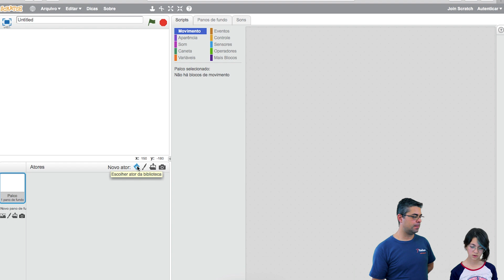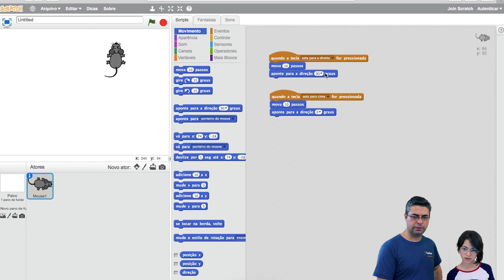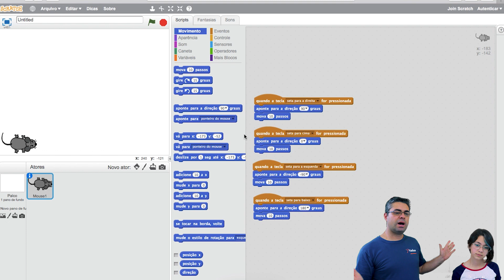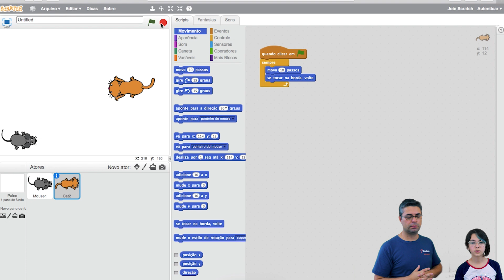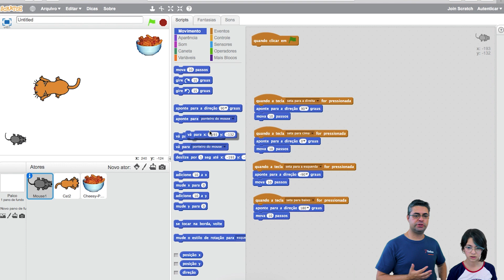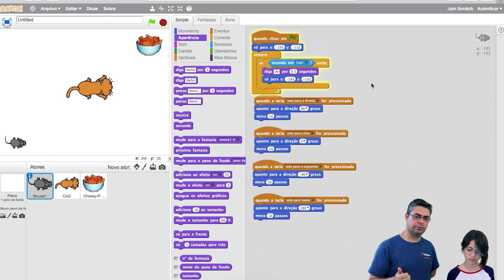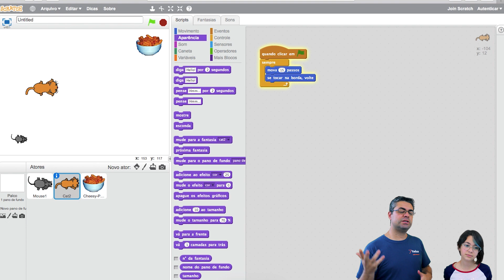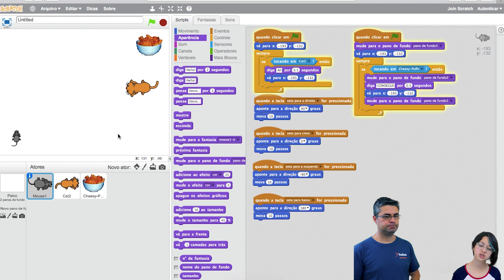Como fazer o jogo do Gato e Rato | Curso de Scratch #02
Aula 02 do Curso de Scratch 2.0

Vamos fazer o nosso primeiro jogo no scratch.

Simples, fácil e divertido!